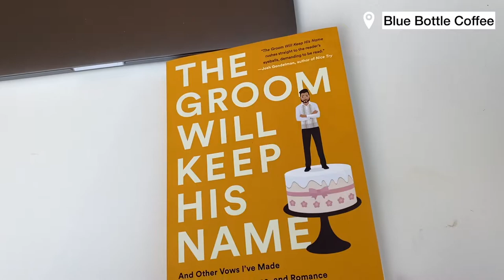FEB WEEKEND VLOG: Hairspray // Flight Club // New Job // Valentine's Day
This Super Bowl + Valentine's Day weekend vlog was packed with good food and excitement of starting a new job. January really flew by and I'm shocked that we're already more than half way through February... I hope you enjoyed this week or weekend in a life style vlog :)

Also, Hairspray was REALLY good. I know they're done showing in Chicago but if you get a chance in another city, I definitely recommend it!

🥄 Food and bev places I visited in this vlog:
Overflow Coffee
Sidetrack
Blue Bottle Coffee
Magnolia Bakery
Roanoke Restaurant
O'Callaghan's
Flight Club Chicago
Ema